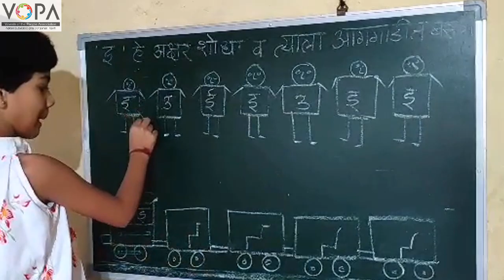FLN | मराठी वाचन | इ स्वर | इ ची आगगाडी |V3 | VShcool